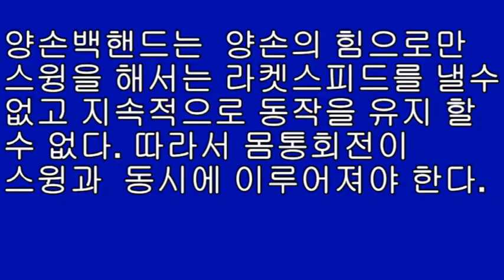정진화테니스레슨-7회 양손백핸드(몸통회전)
테니스넷(tennisnet.co.kr)운영자 정진화교수의 테니스레슨시리즈 7회 양손백핸드(몸통회전)